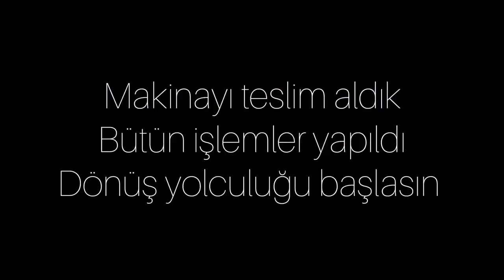Çalındıktan 10 ay sonra sahalarda! | KARABOĞA GERİ DÖNDÜ | Şimdi onlar düşünsün :)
Arkadaşlar çalınan motorum baştan aşağıya yapılmış durumda, maltepeden Haluk ustamızın eline emeğine sağlık.

Bundan sonra efsane videolar gelicek takipte kalın